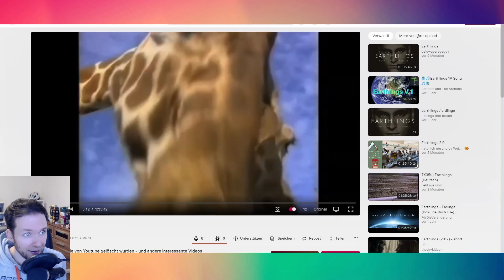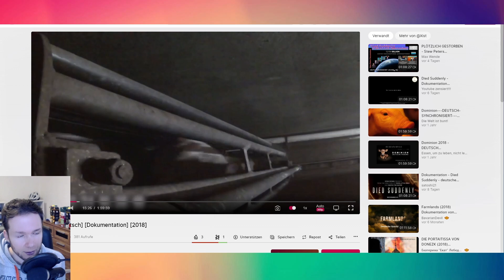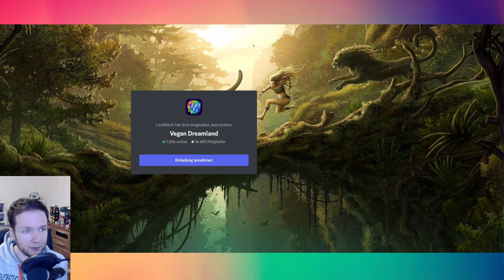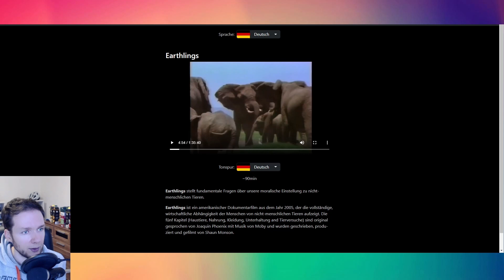Das WICHTIGSTE Video deines Lebens! Danach ist alles anders! Es wird dich als Mensch umkrempeln!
Veganes Katzenfutter
Veganes Hundefutter
Veganer essen auch Chips
Vegan Süßigkeiten